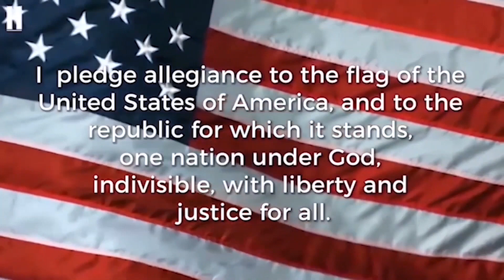September 14, 2023